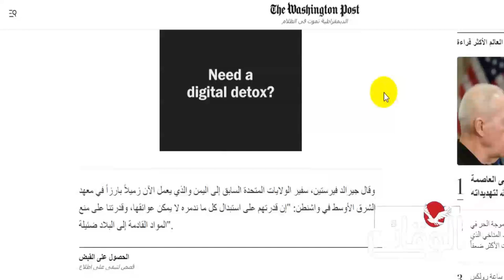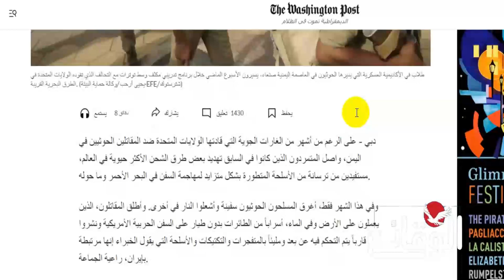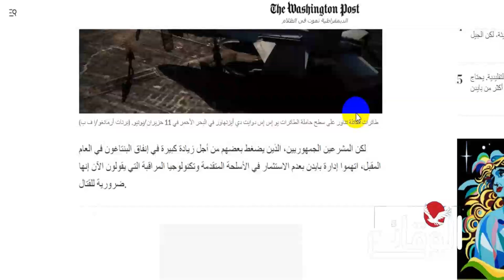واشنطن بوست: ترسانة الحو ثيين تتطور بشكل متزايد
مسلسل ماء الذهب
اشتباكات_ البحر_الأحمر
مواجهات_ البحر_الأحمر